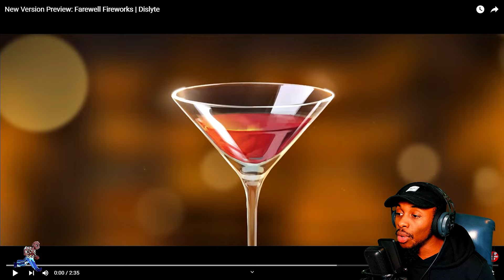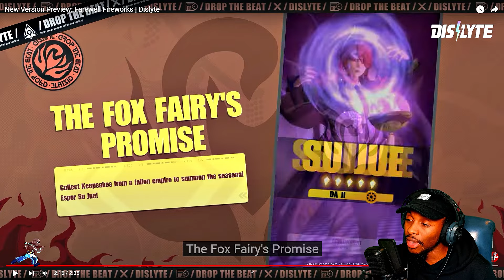Completely New Resources Incoming?! & 3 NEW Espers ! New Version Preview | Dislyte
Zoxaskun is the name, bringing you some more Dislyte Content!